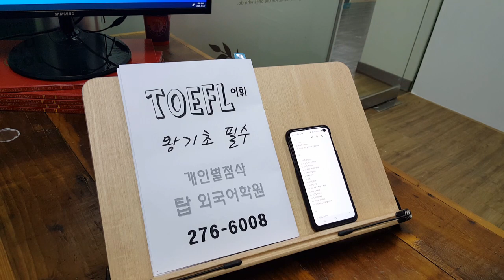전주 기초토플 필수영단어 미국유학 교환학생 전북대어학원 TOEFL VOCA 201128